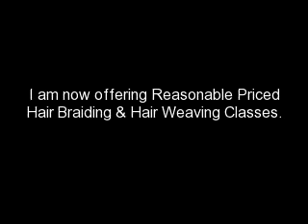How To Do Crochet Weave or Braids Tutorial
How to Crochet;   hair weave;   crochet hair;
You can Purchase this hair on:  Gmbshair.com
It is by Femi:  Jamican Braids.